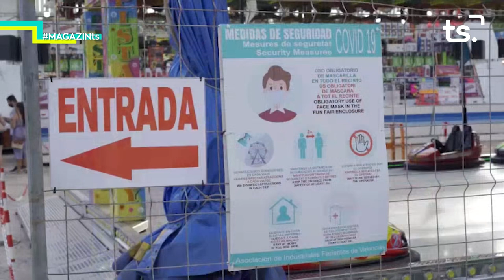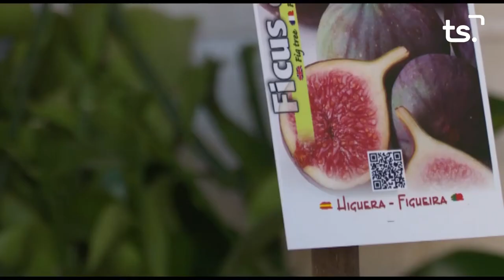2020 09 23 MAGAZIN TS DIMECRES - PEPE ESTEBAN, ASSOC. INDUSTRIALS FERIANTS VALÈNCIA